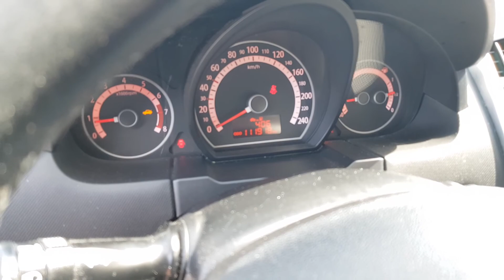KIA CEE'D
KIA CEE'D SW 1.4 90KM BENZYNA 2010R
SERWISOWANY W KIA